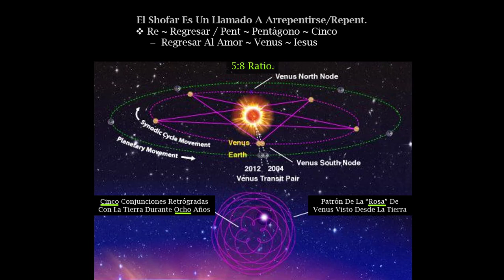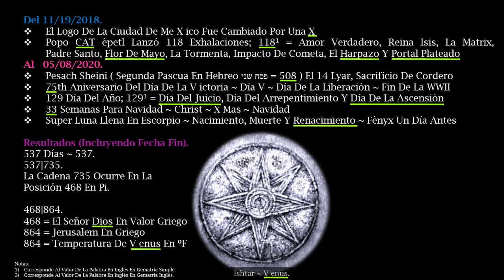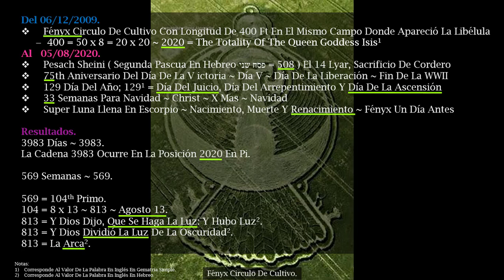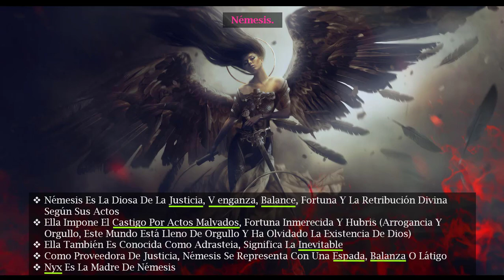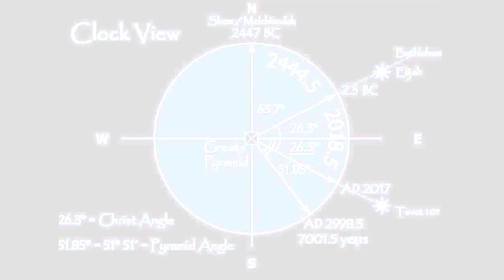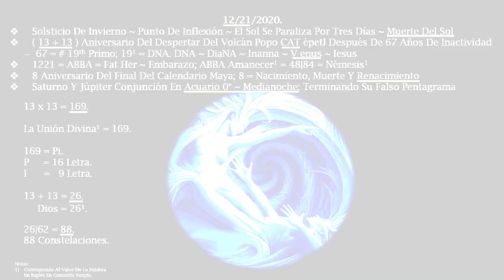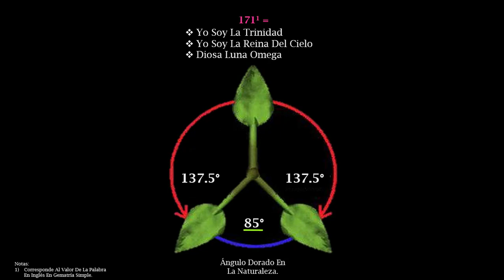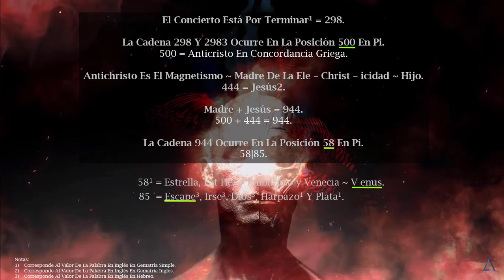Todos Recibirán Lo Que Merecen; Cuando Llegue Némesis Los Justos Se Irán.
Todos Recibirán Lo Que Merecen; Cuando Llegue Némesis, Los Justos Se Irán Y Los Malvados Serán Castigados (Título Completo Del Video)

La Primera Vez Que Usé El Sonido De Venus Como Trompetas Fue El 03/13/2019 A El Día De Cuando Subí El Video En Inglés 01/05/2020 Día Del Trabajo ~ Nacimiento Son 1 Año, 1 Mes, 18 Días ~ 1118.

1 118 = 559 + 559.
559 = Fat Her ~ Embarazo.

1221 = ABBA = Fat Her ~ Embarazo En Arameo.
1221 – 1118 = 103.

103 = 27th Primo.
27 = 3 x 3 x 3 ~ 333 (Trinidad).
37 (Corazón) x 3^3 (Trinidad) = 999.
999 = (Sol☀️ Luna🌕 x 9) En Gematría Simple En Inglés.
Sol☀️ Luna🌕 ~ 400.
400 = 50 x 8= 20 x 20 ~ 2020.
Cantando = 103 En Concordancia Griega.
Para Cosechar = 103 En Concordancia Hebrea.
103 En Gematría Simple En Inglés = Reina Alien, La Llamada Final, El Tiempo Se Acabó Y Embarazo.

Todos Recibirán Lo Que Merecen; Cuando Llegue Némesis, Los Justos Se Irán Y Los Malvados Serán Castigados = 1110 En Gematría Simple En Inglés.
La Duración De Este Video Es 18:30 O 1110 Segundos.
18 + 30 = 48th Primo = 223|322.
Némesis = 84|48 En Gematría Simple En Inglés.

08/21/2020
Fiesta De Némesis.
⚔️ 36 Meses Desde El Eclipse Profético
🧿36th Primo = 1511 = Jesús Cristo, Cielo Fracturado Y El Gran Silencio
🧿36th Número Triangular = 666
⚔️132 Meses Desde El Incendio En Atenas
🧿132 = 84 + 48 = El Dios Altísimo
🧿132 = 66 + 66 = Mujer + Mujer
🧿 Mujer Mujer ~ XX XX = Juicio Juicio  = 20 20

Con Su Espada Ella Dividirá El Trigo De La Paja = 510.
La Cadena 510 Ocurre En La Posición 48 En Pi.

48 = 24 + 24 ~ 2424.
2424 = Ἰησοῦς ~ Iesous ~ Iesus ~ V enus.
2424 = (8 + 8 + 8)(8 + 8 + 8 ) ~ 888 888.

Gran Pirámide De Giza Y Pirámide De Agua/Fuego En Teotihuacán, México Tienen Una Base De 230.4 Metros
48 x 48 = 2304.
2304 = 314 + 1990 = Mi Cumpleaños.

263 = X ~ Ángulo De Cristo.
263|362 En Gematría Simple En Inglés = El Fényx Nacerá En Navidad Y Todos Recibirán Lo Que Merecen.

Del 09/19/2017.
⚔️ Terremoto Destructivo De Magnitud 7.1 ~ 711 = Elyon En Me X ico ~ Ombligo De La Luna
⚔️ Siguiente Día Lord V enus La Verdadera Diosa Es Coronada Por Regulus En El Día 263 = X ~ Ángulo De Cristo; 263|362 En Gematría Simple En Inglés = El Fényx Nacerá En Navidad Y Todos Recibirán Lo Que Merecen

Al 12/21/2020.
⚔️ Solsticio De Invierno ~ Punto De Inflexión ~ El Sol Se Paraliza Por Tres Días ~ Muerte Del Sol
⚔️ 1221 = ABBA = Fat Her ~ Embarazo; ABBA Amanecer1 = 48|84 = Némesis En Gematría Simple En Inglés
⚔️( 13 + 13 ) Aniversario Del Despertar Del Volcán Popo CAT épetl Después De 67 Años De Inactividad
🧿 67 = # 19th Primo; 19 En Gematría Simple En Inglés = DNA. DNA ~ DiaNA ~ Inanna ~ V enus ~ Iesus

Resultados (Incluyendo Fecha Fin).
3 Años , 3 Semanas And 3 Días ~ 333 ~ Trinidad.

115 = Trinidad, Amanecer, Diosa Femenina, Diosa Hecate Y Cincuenta Ocho ~ 58

La Cadena 115 Ocurre En La Posición 921 En Pi.
921|1291 = Día Del Juicio Y Día De La Ascensión.

Mantengan La Fe En DIOS, DIOS Nos Prometió Un Escape De Todo Esto Y Las Promesas De DIOS Son Eternas = 821 En Gematría Simple En Inglés.

821 = 142nd Primo.
142|241 = 53rd Primo.

53 = Inanna.
35 = Ojo.

35 x 35 = Ojo x Ojo = 1225 = Navidad ~ Chirst ~ X Mas.
1225 = 559 + 666 = Fat Her (Embarazo) + Hijo Del Amanecer (En Gematría Inglés En Inglés)
Ojo x Ojo = V enganza V ictoria.

En El 2020 Son 666 Años De La Primera X plosión Del Popo CAT épetl.
666 + 666 + 666 = 1998.
1998 Coordenadas Del Popo CAT étepetl.
1998 = Yo Soy El Camino, La Verdad Y La Luz; Y El Primer Día De La Invasión Alienígena.

Gracias Por Leer Y Ver El Video.
DR.
Para Aprender Del Amor Divino Entre Venus Y Urano Vean Los Videos De Los Siguiente Canales, No Importa Que No Sepan Inglés O Se Consideren Malos Para Los Números Solo Repitan Y Repitan.